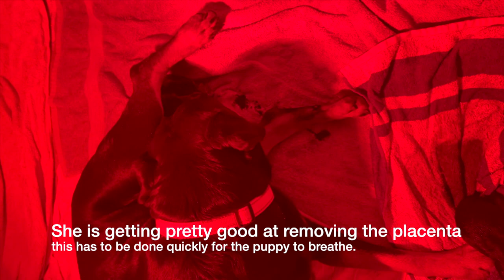Rottweiler Birth Vlog & Dog Dad's Reaction to New Puppies| Clarks at Home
Belle's Miraculous Journey: From Birth to New Homes 🐾

Join us on an unforgettable journey as we document the birth of Belle's adorable Rottweiler puppies. From their very first moments of life to their heartwarming transformations at 5 weeks and 5 months, this video captures it all.

🐶 Highlights:

Witness the magical moment each puppy enters the world.
Experience Rock's priceless reaction as a first-time dog dad seeing his puppies.
Watch the puppies grow, play, and develop their unique personalities.
Get a glimpse of their new loving homes and families at 5 months.

About Our Channel:
We're passionate about sharing the joys and challenges of pet parenthood. building our home in the wilderness and living a life offered in wellness.